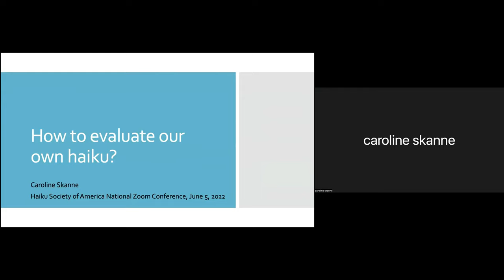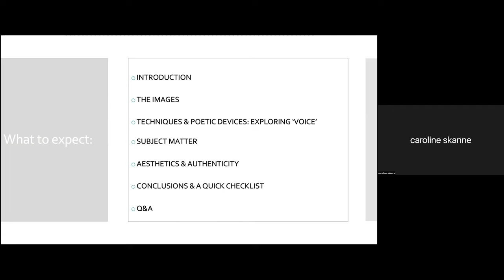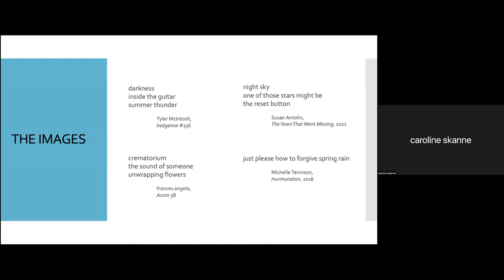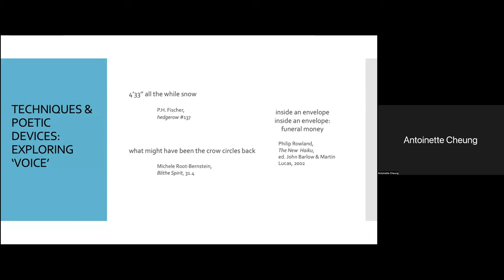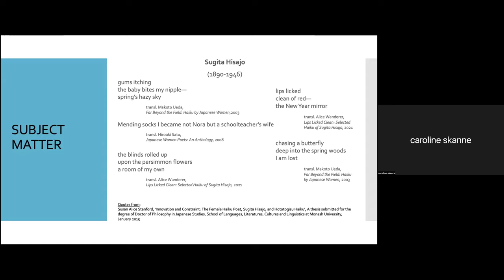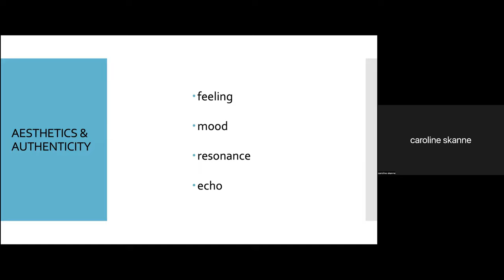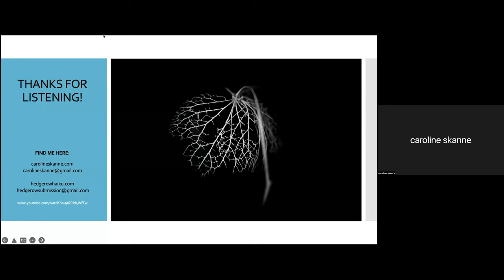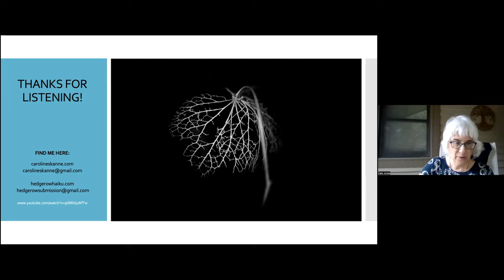How do we Evaluate Our Own Haiku?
By Caroline Skanne

This presentation will explore approaches to evaluating your own haiku. A few key concepts underpinning English-language haiku, such as the images, the use of space, different techniques, subject matter & aesthetic principles; will be explored in relation to reading, writing & thinking about haiku. Emphasis will be placed on the personal journey, voice & authenticity. It will finish with a Q&A session.